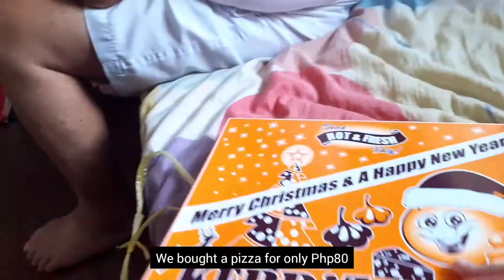VLOG #103 / What we did during Noche Buena